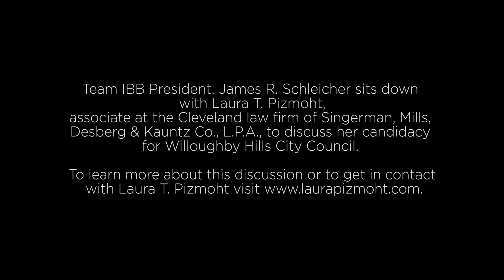Proven Results - Laura Pizmoht (3 of 3)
Willoughby Hills City Council Member, Laura Pizmoht, shares her "proven results" since being in office and her mission when she is re-elected in November 2019.